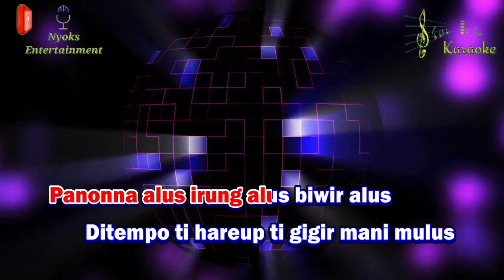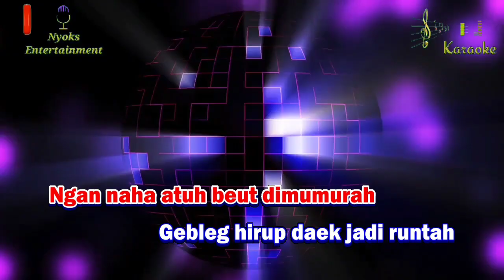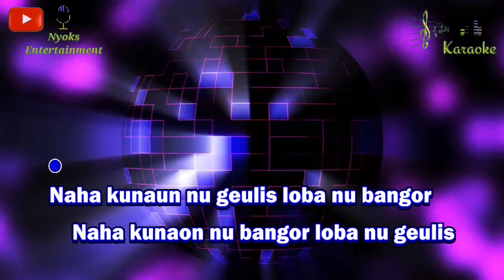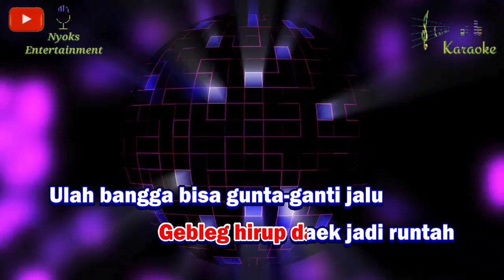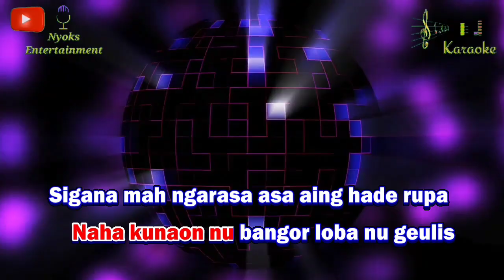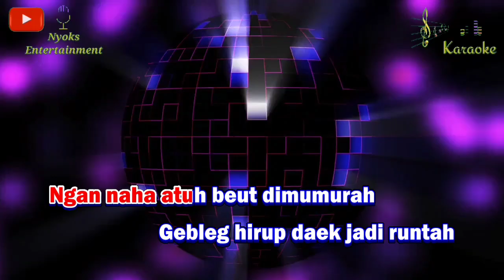RUNTAH - Azmy Z Ft IMP ID (Karaoke) Dj Viral Tiktok || Nada Wanita || D Minor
Runtah - Azmy Z / Doel Sumbang Karaoke Dj Viral Tiktok koplo nada cewek versi Keyboard sampling yamaha psr 975.